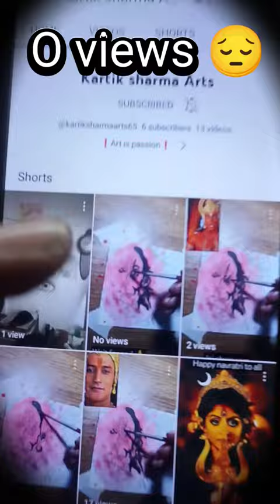artist life 💔😩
best art shorts ideas
best painting colours
canvas painting ideas
unique drawing ideas penci!
new drawing 2022 easy pencil! art
new sketch drawing
how to draw kartik
youtube beautiful drawing
beautifu! sketch scenery
painting icdeas with penci!
new drawing 2023 easy pencil art
creative drawing with penci!
special sketch drawing
most beautifu! drawing ith penci!
new beautifu! dawing with penci!
ramayan, ramayan episode, ramayan chaupai,
ramayan
song, ramayan episode 1, amayan movie,
ranmayana,
ramayan ramayan, ramayan katha, ramayan carto on,
ramayan al! episodes, ramayana the legend of
prince
rama, ramayan cartoon movie in hindi ful!, ramayan
video, ramayana, ramayana the legend of prince
rama,
ramayanam in telugu, ramayanam, ramayana katte
Song.
ramayanam tami!, ramayana odia, ramayana the
legend
of prince rama ful! movie in hindi hd, ramayanam
by
chaganti koteswara rao, ramayanam story in tanmi.,
ramayana the legend of prince rama trailer,
ramayana
animatecd movie, ramayana music, ramayanam
story in
telugu, ramji drawing, ramji drawing easy, ramji
drawing
picture, ramji crawing sketch, ramji drawing vicdeo,
ram ji
cdrawing easy step by step, ram ji drawing with oi!
pastels, ram ji drawing with colour, ram ji drawingnew beautifu! drawing with penci!
ramayan
ranmayana,
ramayan ramayan, ramayan katha, ramayan cartoon,
prince
rama, ramayan cartoon movie in hindi full, ramayan
rama,
ramayanam in talugu, ramayananm, ramayana katte
song.
ramayanam tami!l, ramayana odia, ramayana the
legend
of prince rama full moie in hindi hd, ramayanam
by
chaganti koteswara rao, ramayanam story in tami.,
ramayana
story in
drawing
picture, ramji drawing sketch, ramji drawing vicdeo,
ram ji
pastels, ram ji drawing with colour, ram ji drawing
with
pen, ran jj drawing pencit, ram ji drawing for
cliwali, ram
ji drawing tutorial, ram ji drawing simple, ram ji
drawing
shorts
hanuman ji sindoor leela, hanuman jii sindoor
lagana
ramayan, hanuman ji sindoor leala ramnanand sagar,
hanuman ji sindoor kyon lagate hain, hanuman i
sindoo
status, hanuman ji sindoor kaise lagate hain,
hanuman ji
sindoor bhajan, hanuman ji sindoor leala status,
hanuman ji sindoor song, hanuman ji sindoor kyu
lagate
hain status, hanuman ji sindoor lagana ramayan
status,
hanuman ji sindoor kyon le gaye the, hanuman ji
sindoor video, hanuman ji sindoor kaise lagaenmost beautifu! drawing with penci!
new beautifu! dravwing with pencimy top 10
artworks
famous watercolor paintings
four types of painting
my favOurite artwork
painting collection video
imy favourite painting
world best painting drawing
india best drawing artist
beautifu! artist painting
my painting collection
cOver topics...
My top 10 artworks
My best artworks
best artist of india
My top artworks
Incdian art drawing eas
india best draving artist
indian art painting
types of painting in india
best indian art channe!
Imy top 10 artworks
famous watercolor paintings
four types of paiting
Imy favourite artwork
painting collection video
my favourite paiting
beautifu! artist painting
my painting collection unique drawing ideas panci!
nw drawing 2022 easy pencil! art
new sketch drawing
youtube beautifu! cdrawing
beautiful! skatch scenery
painting ideas with penci!
reative drawing with penci!
special sketch drawing
most beautiful! drawing with penci!
new beautiful! drawing with penci!
@artistshintumourya @Rajnish SketchArt
OAryanvermastuclios @artistomg @artist-sidd-
©ARTAVATAR? @SOuravjoshivlogs7025
@SouravjoshiArtsunique drawing icdeas pencil
new drawing 2022 easy penci! art
new sketch drawing
youtube beautifu! drawing
beautifu! sketch scenery
new drawing 2023 easy penci! art
creative cdrawing with penci!
special sketch drawing
most beautifu! drawing with penci!
new beautifu! drawing with pencimy top 10
artworks
famous watercolor paintings
my favOurite artwork
painting collection video
my favourite painting
beautifu! artist painting
my painting collection
cOver topics...
My best artworks
best artist of incdia
My top artworks
Incdian art drawing easy
india bst draving artist
indian art painting
famous watercolor paintings
Imy favourite artwork
painting collection video